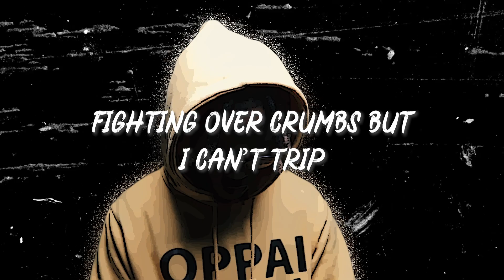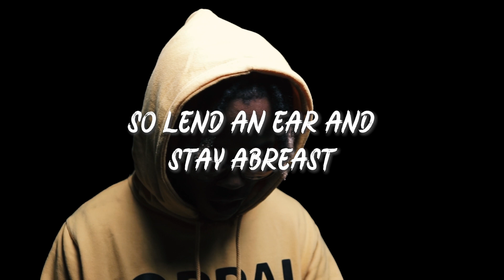That Bro Eon - Flwrchld Freestyle Pt 3 (prod. indigo sounds)